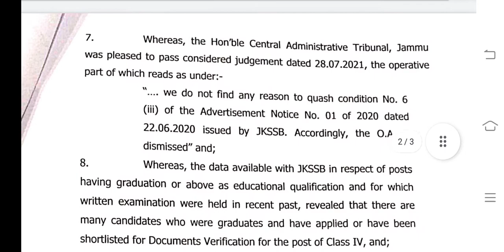Warning For Graduates By JKSSB